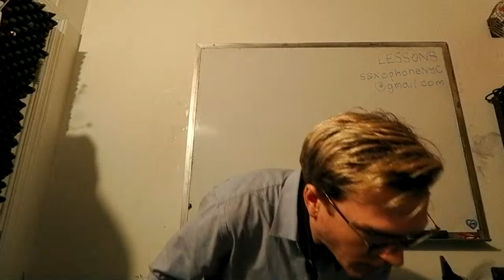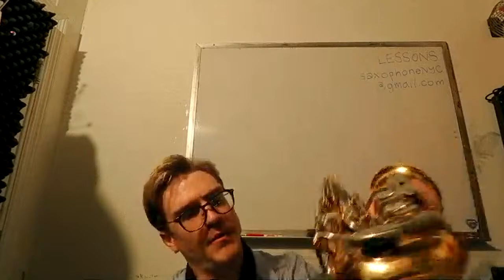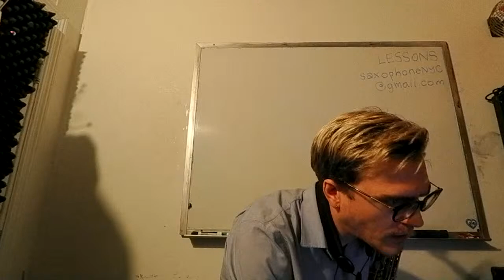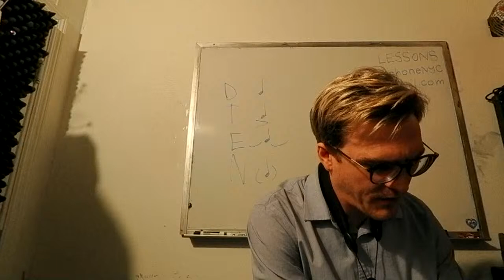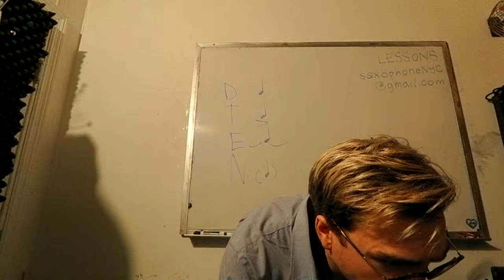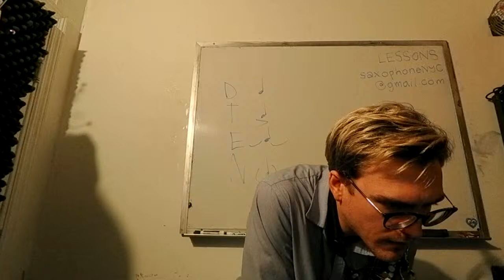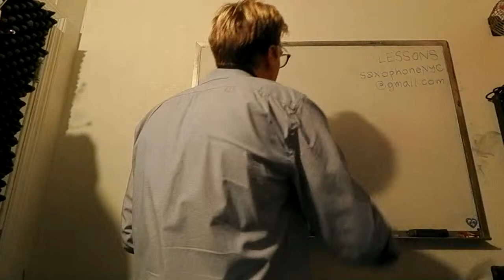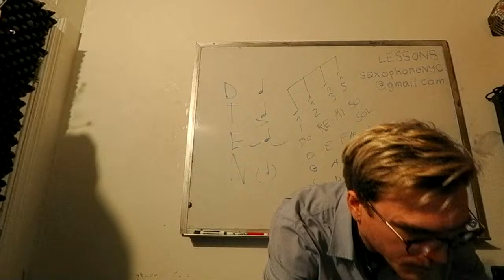Jazz Saxophone Live Q&A